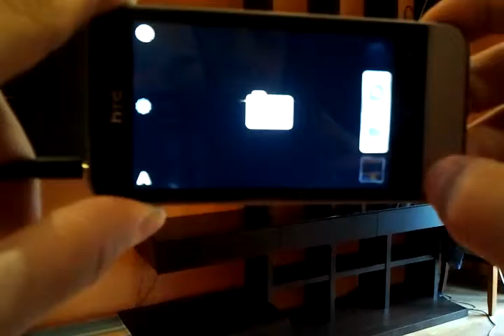HTC Video Pic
Robienie zdjęć podczas nagrywanego filmu w jakości HD, oraz robienie zdjęć w trakcie odtwarzania filmu.